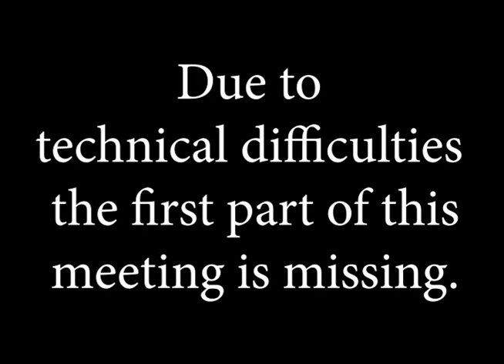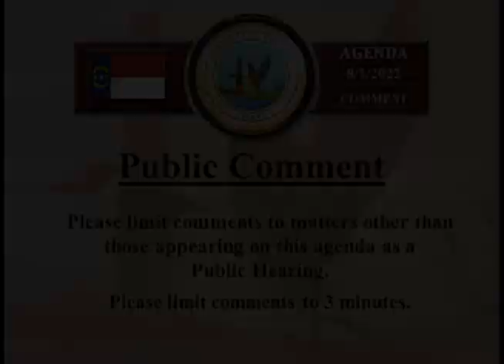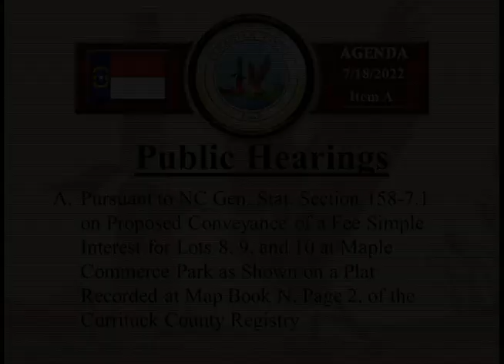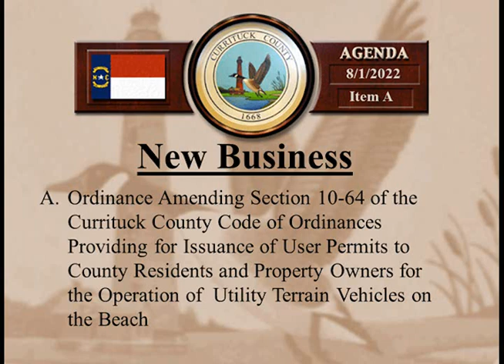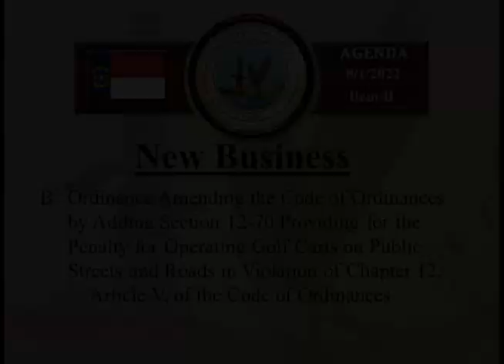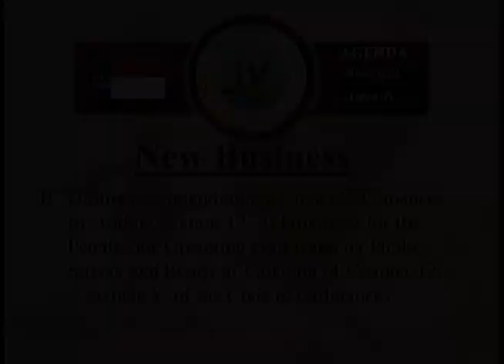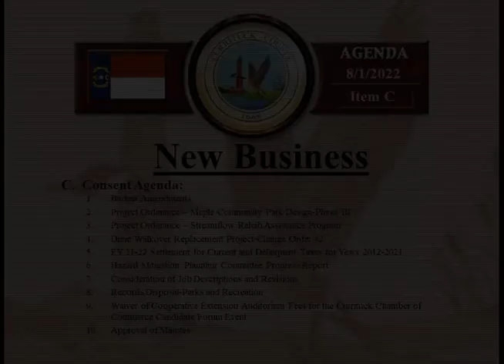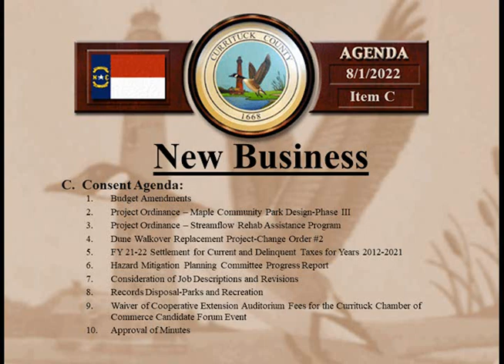Board of Commissioners Meeting - August 1, 2022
Currituck County Board of Commissioners scheduled meeting held on Monday, August 1, 2022.